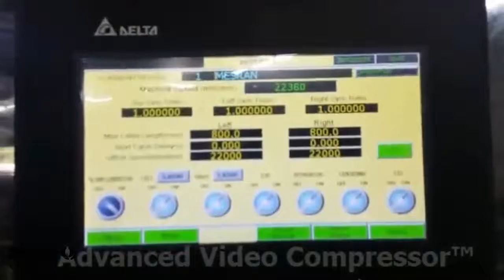Engine Oil Bottle Labelling Machine | 2 Side Servo Ecam Labelling Machine | Solo Labeller Technology